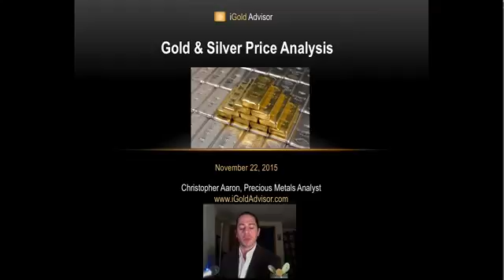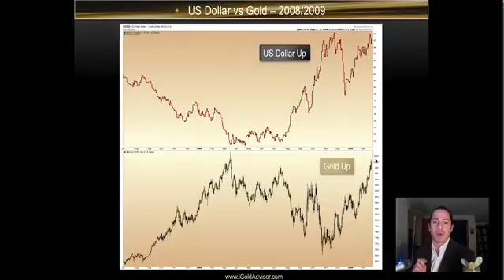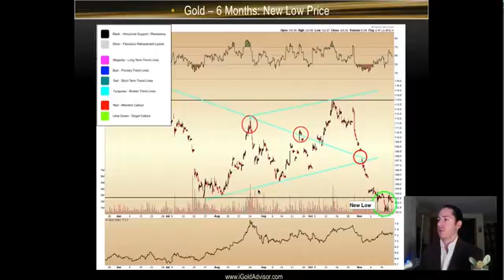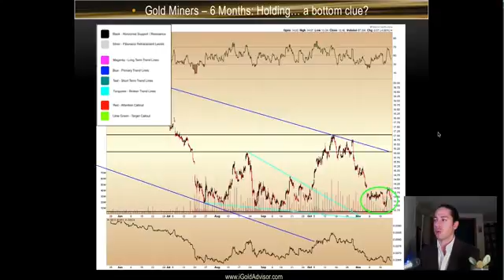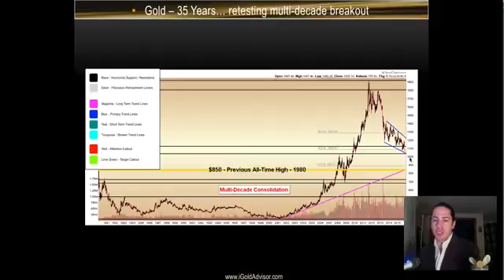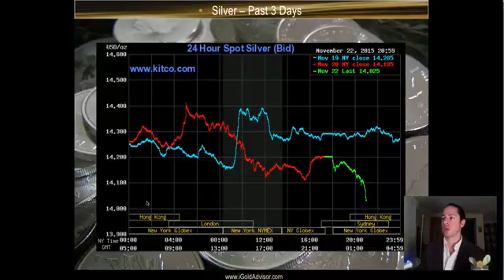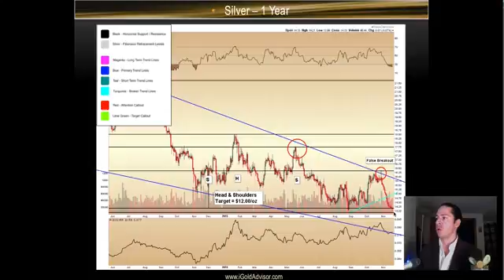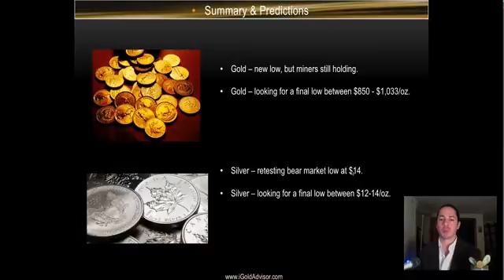Gold & Silver Price Analysis November 22, 2015 Gold vs US Dollar